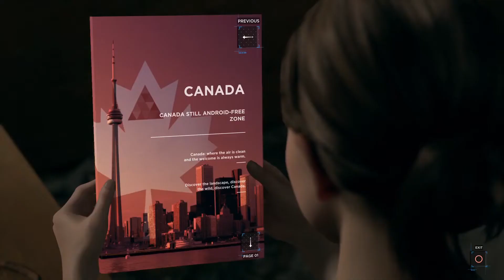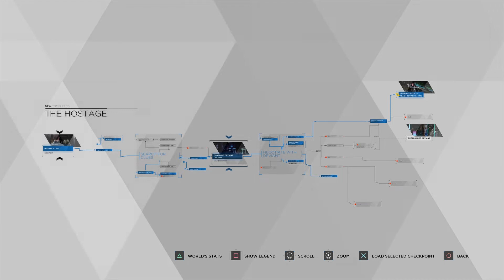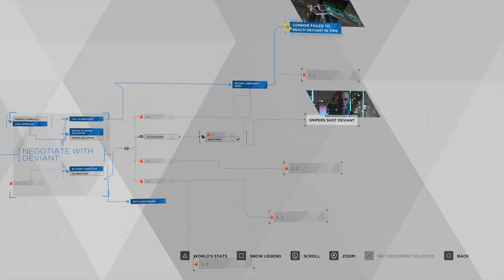Detroit: Become Human Review (spoiler free)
Welcome to my review of Detroit: Become Human, like prior Quantic Dream games is just way too much David Cage or have they managed to solve some of problems inherent in Quantic Dream's usual game design. You know, like cleaning too much. I hope you enjoy the review and let me know what you think of Detroit: Become Human in the comments. Oh and Clancy Brown as Hank absolutely rocks!